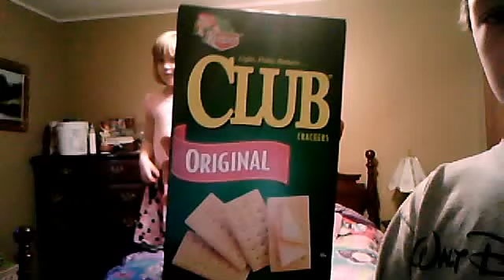Kelber's Club Crackers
Great with cheese